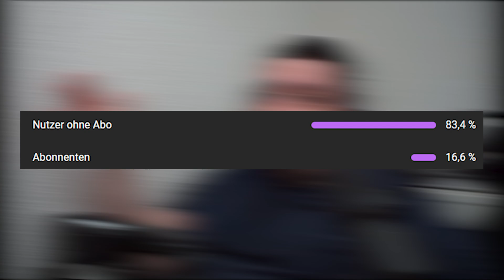Fatale Fehler! | Lewis Hamilton Karriere #2